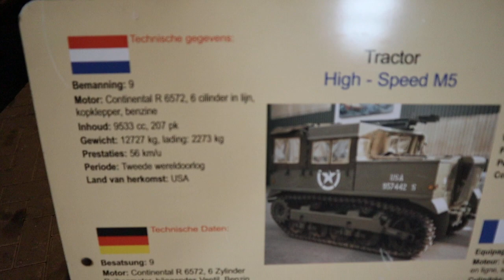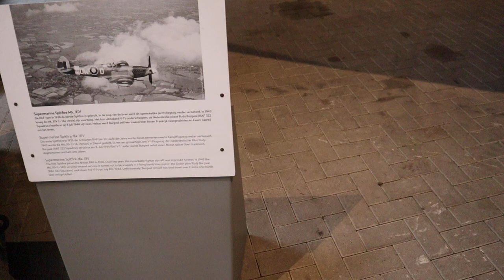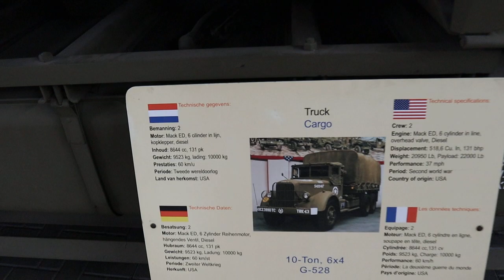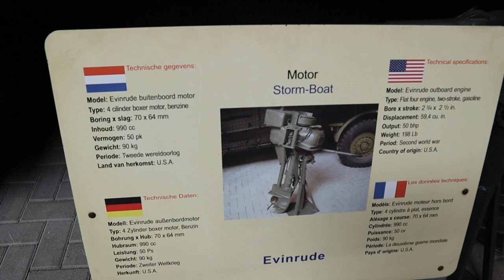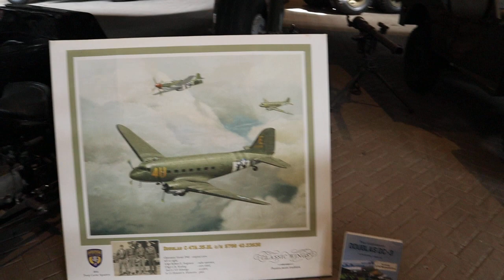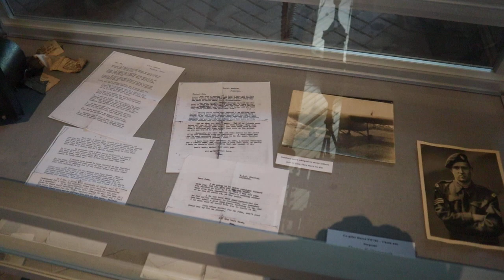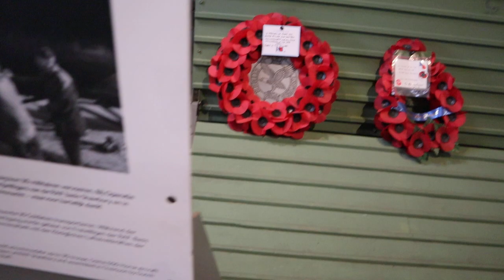de museum Overloon 2de wereld oorlog